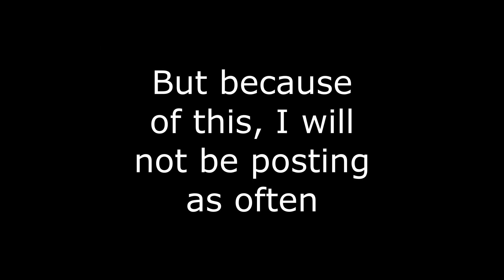Wait, WHAT??? Copyright claims!?!?!?